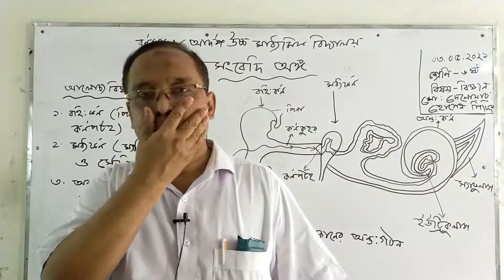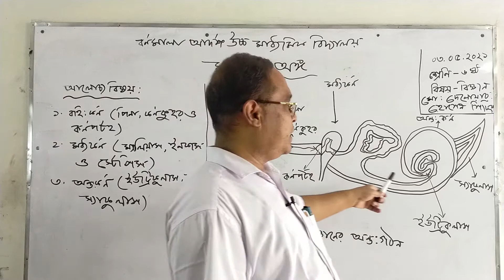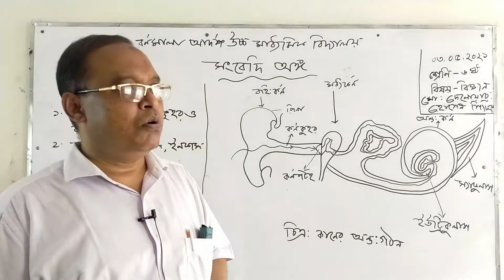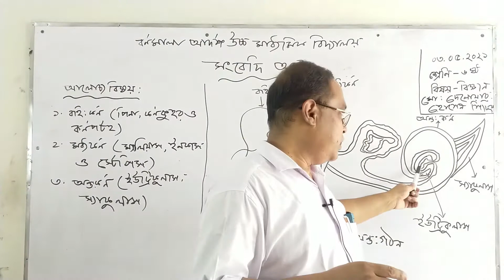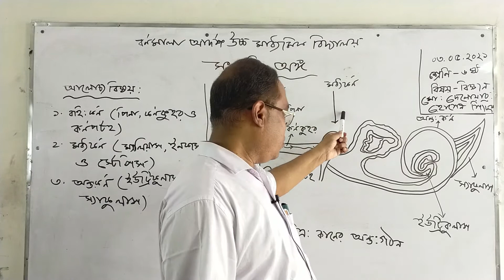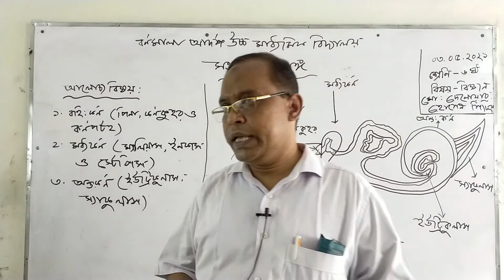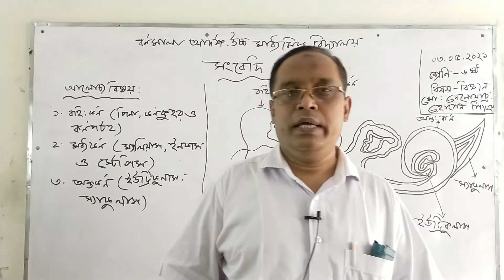04/05/2021/ ষষ্ঠ শ্রেণি।।বিজ্ঞান ।।।সংবেদী অঙ্গসমূহ-part-2।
04/05/2021/ ষষ্ঠ শ্রেণি।।বিজ্ঞান ।।।সংবেদী অঙ্গসমূহ-part-2।